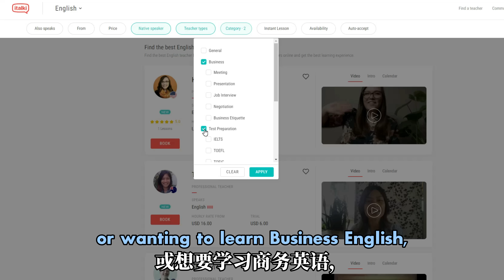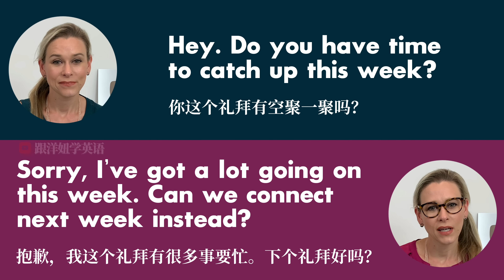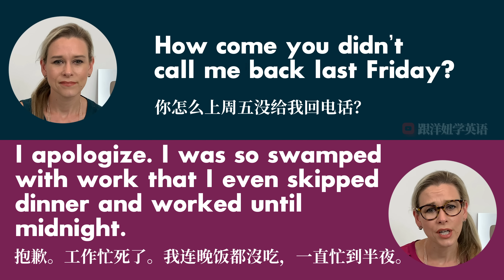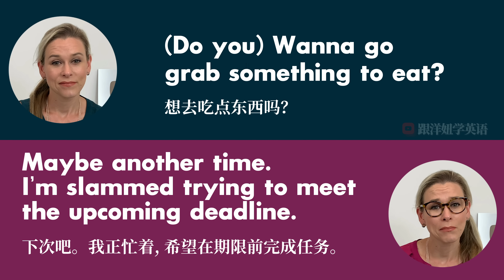【我很忙】用英文怎么说? | 不要再说 I'm BUSY!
现代生活很忙碌。你怎么用婉转的方法告诉别人你很忙呢？
今天，我要教你十句短语来代替”I’m busy”。

❤️*支持洋妞*
可以用以下方法支持我：

🎬*更多课程*
想学习更多英语吗？然后，您应该查看以下播放列表：

⏰*时标*
0:00 介绍
2:28 我有很多事要处理
3:04 我有很多事要忙
3:39 我有太多事要处理
4:17 我忙死了
4:49 我忙死了
5:26 工作落在(计划)后面，无法按时完工
6:07 我忙得不可开交
6:33 我现在忙得很,脫不了身!
7:08 我的日程都排满了
7:46 我没能力接更多的任务
8:31 我对自己的能力估计过高了

大家好！ 我是 Jackie。美国人，
想学习英语但零基础？没问题！
我会用有趣的方式和现实生活中的例子帮您学英语，特别是美式英语。
希望能帮您提高您的英语水平, 达到活学活用的水平
感谢您的支持! 大家一起努力加油💪!

👉*免责声明*
该视频iTalki 赞助。这些建议是我自己的。此说明中的某些链接可能是会员营销，如果您单击其中的一个，我将免费收取少量佣金。这有助于支持我的频道，并允许我为您制作更多精彩的视频！